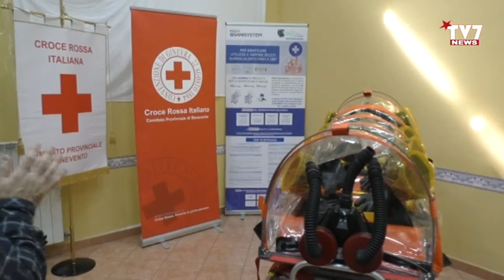CRI, CONSEGNATA UFFICIALMENTE BARELLA DA PRESIDENTE BCC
Il Comitato Croce Rossa Italiana di Benevento, ha organizzato il corso di formazione per l’utilizzo ed il funzionamento dell’unità di bio contenimento, in prossima consegna all’ente benefico.
Si tratta dell’unico dispositivo di classe 1, approvato da EASA ed ENAC, nel trasporto anche su elicotteri, in dotazione sull’intero territorio regionale ed uno dei pochi sul territorio nazionale.
Dopo il corso di formazione, si é tenuta la consegna ufficiale della barella al Comitato Croce Rossa Italiana di Benevento, da parte del Presidente della Banca del Credito Cooperativo di San Marco dei Cavoti.